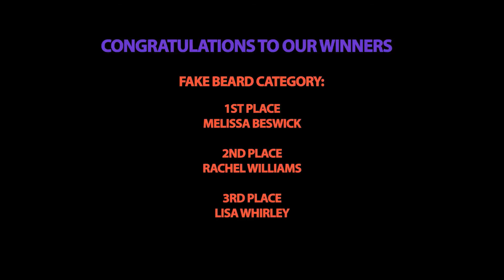Beard & Mustache Contest Video at Mardi Gras Casino & Resort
for more details about Mardi Gras Casino & Resort in Charleston, WV. On May 11th, 2013 Mardi Gras Casino & Resort hosted a Beard and Mustache Contest in Charleston, WV. Watch the video to see which facial hair competitors came out on top of their category. Stayed tuned for more exciting contests, hosted at Charleston, WV best Casino & Resort.

The Five Categories included:
Full Beard (No Styling Aids Permitted)
Partial Beard (Sideburns, Whaler, Goatee, Musketeer...etc)
Fake Beard (Make it out of whatever you want!)
Freestyle Beard (Styled encouraged!)
Mustache (Styled or Natural)